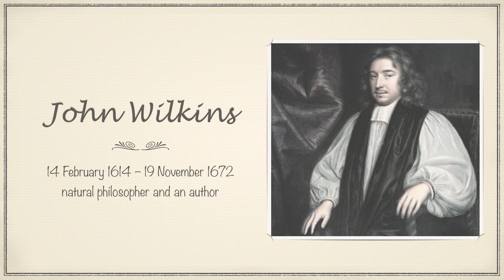Perpetual Motion Machine